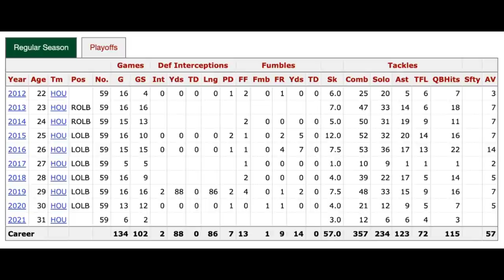Cincinnati Bengals Should Pursue Houston Texans Star Whitney Mercilus | NFL Week 7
The Houston Texans are expected to release edge rusher Whitney Mercilus on Tuesday afternoon. James Rapien explains why the Cincinnati Bengals should either trade for or sign the 10-year veteran to bolster their pass rush.

Would Mercilus be able to help Trey Hendrickson, DJ Reader, Sam Hubbard and company?

Follow James on social media!